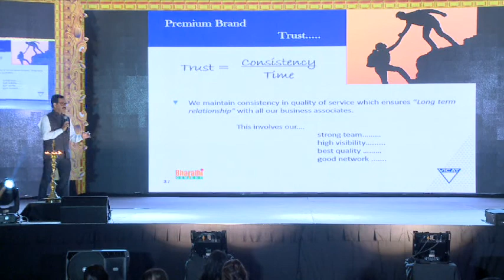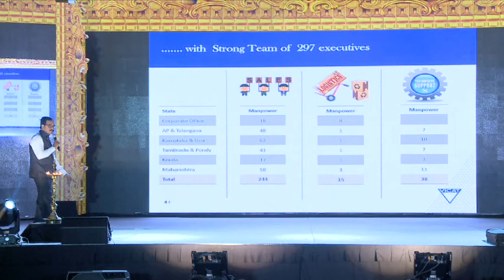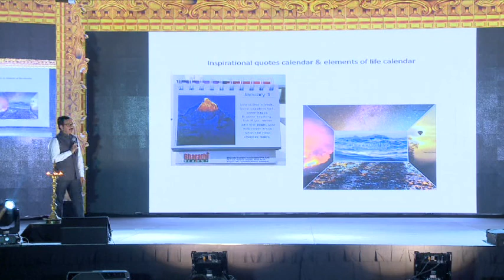Bharathi Cements Director marketing Mr.M.Ravinder Reddy Speech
Bharathi Cements Director marketing Mr.M.Ravinder Reddy Speech Nymphette Events